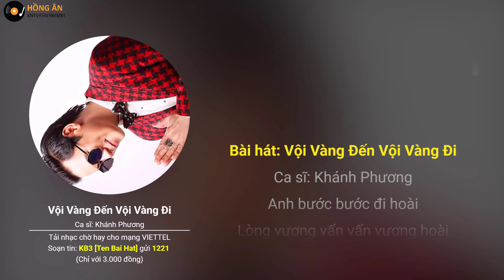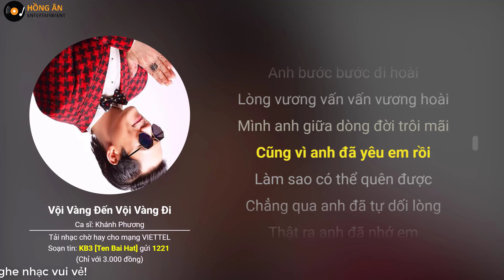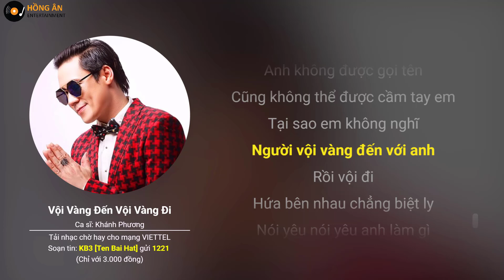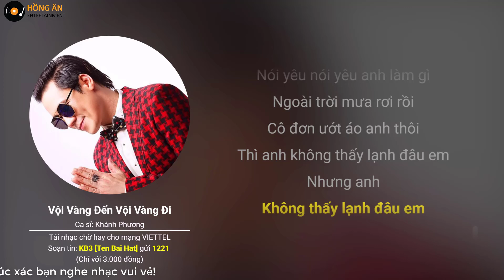VỘI VÀNG ĐẾN VỘI VÀNG ĐI (VVDVVD) - KHÁNH PHƯƠNG | VIDEO LYRICS HD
VỘI VÀNG ĐẾN VỘI VÀNG ĐI -  KHÁNH PHƯƠNG | VIDEO LYRICS HD

Vội Vàng Đến Rồi Vội Vàng Đi - Khánh Phương
Anh vẫn bước đi dù lòng vương vấn vấn vương hoài
Mình anh giữa dòng đời trôi mãi
Cũng vì anh đã yêu em rồi làm sao có thể quên được
Chẳng qua anh đã tự dối lòng
Thật ra anh đã nhớ em bao nhiêu ngày qua gió mưa buồn tênh
Mặc cho em đang ngồi bên vòng tay ai đó
Muốn quên nhưng em nhưng nào có quên được đâu
Tại vì anh quá yêu em
ĐK
Từng ngày qua với anh trở thành dài thêm
Nhớ em anh càng buồn thêm
Vấn vương vẫn vương chờ người xa vời
Chẳng thể suốt kiếp anh không được gọi tên
Cũng không thể được cầm tay em tại sao em không nghĩ
Người vội vàng đến với anh rồi vội đi
Hứa bên nhau chẳng biệt ly
Nói yêu nói yêu anh làm gì
Ngoài trời mưa rơi rồi cô đơn ướt áo anh thôi
Thì anh không thấy lạnh đâu em

Tải nhạc chờ hay cho mạng VIETTEL
Soạn tin: KB3 [Ten Bai Hat] gửi 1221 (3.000đ/bài)
✔ Đây là Video thuộc "TPT Music For Life". Đề nghị các tổ chức, cá nhân không re-up dưới mọi hình thức.